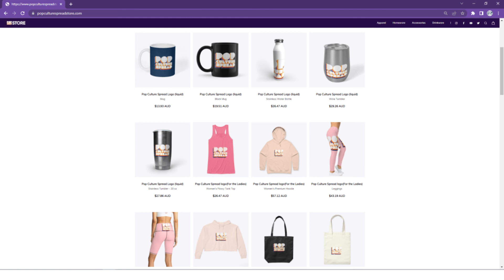The Boys Season 3 Trailer Reaction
Fans can experience all the over-the-top action for themselves when The Boys Season 3 premieres on Prime Video on June 3.